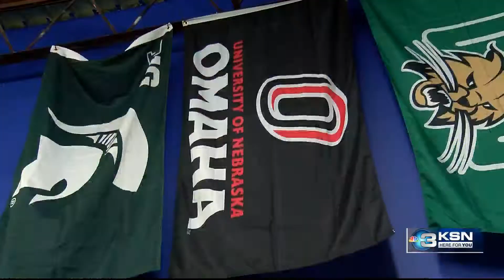Competitive Drive: Zach Jackson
05/09/19 Competitive Drive segment.

Zach Jackson starred on the hardwood at Wichita East High School, winning a state title his senior year.

He would take his talents to the University of Nebraska-Omaha, where he averaged 18 ppg his senior season.

Now, Jackson is preparing to take his talents to the next level.  He has entered into the 2019 NBA Draft and anxiously awaiting to workout with some pro teams.